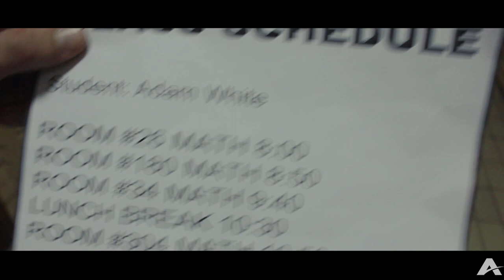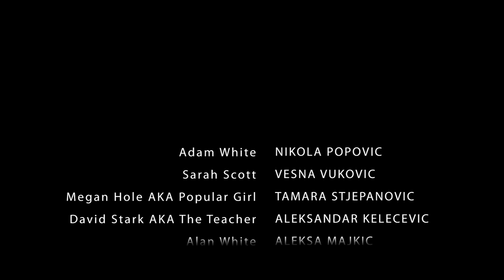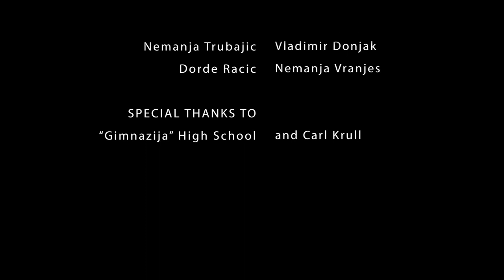The Conversation: Pilot (Ep.1)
The first episode for my short webseries "The Conversation".

CREDITS:
Camera and Editor:
Aleksa Majkic

Actors:
Lead Actor:
Nikola Popovic

Special thanks to "Gimnazija" High School for letting me shoot my web series there and to Carl Krull for providing me with some awesome "Typewriter" fonts.